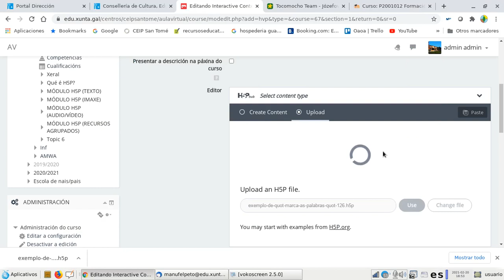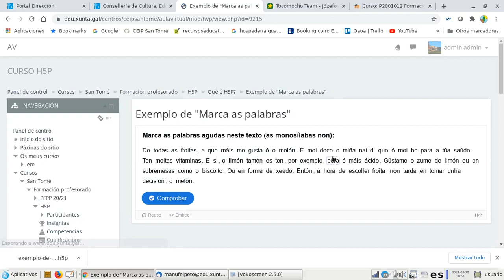descargar ficheiro h5p